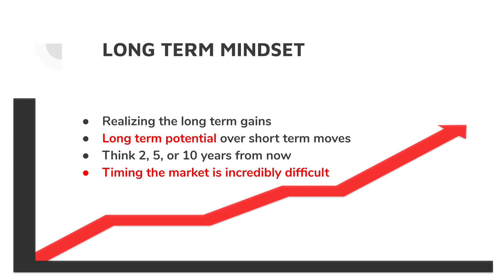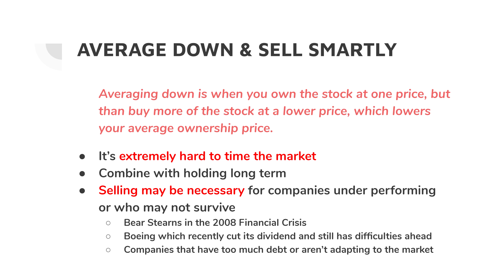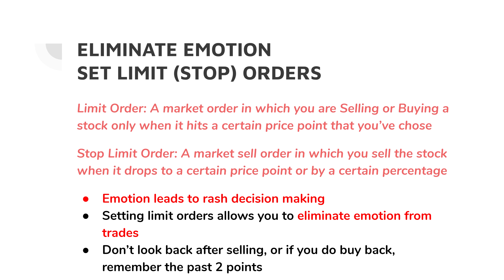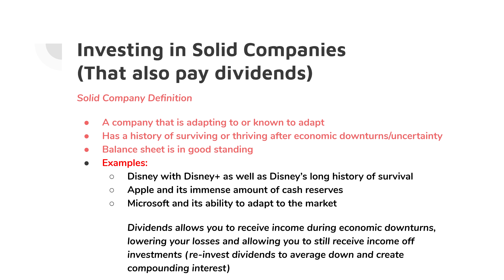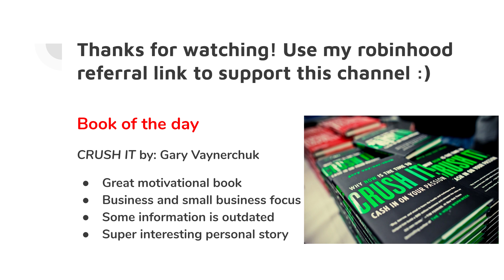How to Invest during economic uncertainty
Investing and trading stocks during economic uncertainty can be very difficult. Especially with the times we are currently living in. News is scary and can create panic within the markets, so how should you invest? Sell everything? Buy More? Let's discuss this on today's episode of StockerFinance.